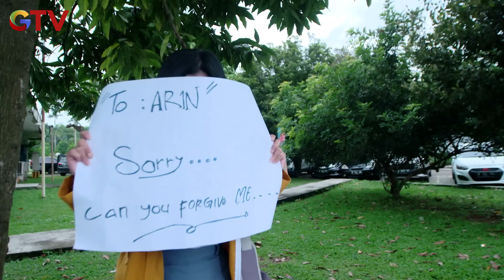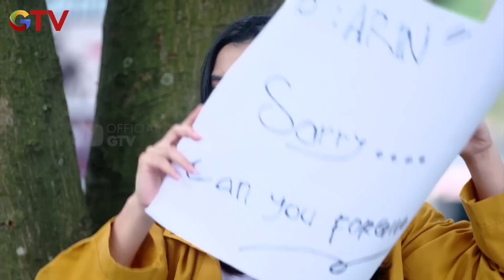Apa Yang Ingin Nadif Lakukan Dengan Arin - IPA & IPS